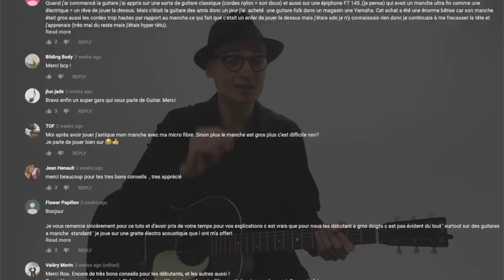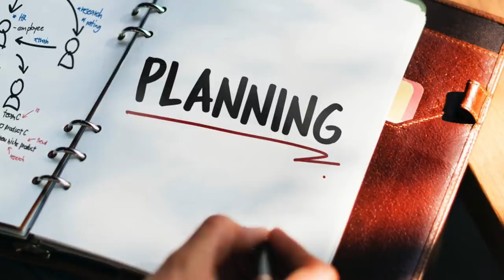Peut-on DÉBUTER la GUITARE À 60 ans?